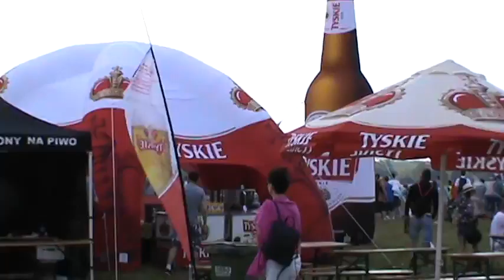AEROFESTIVAL 2015. 14.06.2015 Poznań Ławica. Start śmigłowca Red Bull TAH-1 Cobra..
Pełny pokaz możliwości śmigłowca TAH-1F COBRA z grupy The Flying Bulls podczas pokazów lotniczych Aerofestival 2015 w Poznaniu na lotnisku Ławica 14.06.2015. Za sterami Siegfried "Blacky" Schwarz.
Full display of Bell TAH-1F Cobra from The Flying Bulls Skydive Team with pilot Siegfried "Blacky" Schwarz. 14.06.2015 Poznań Airport Ławica. AEROFESTIVAL 2015.